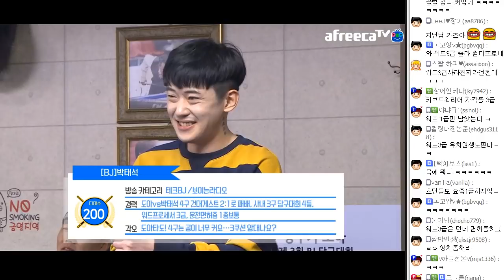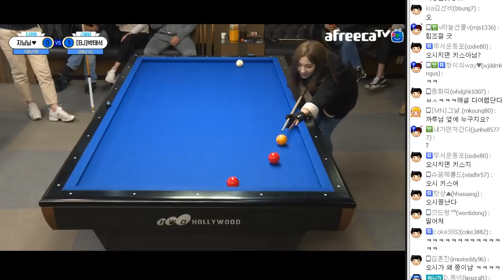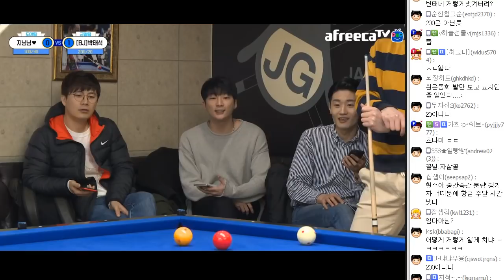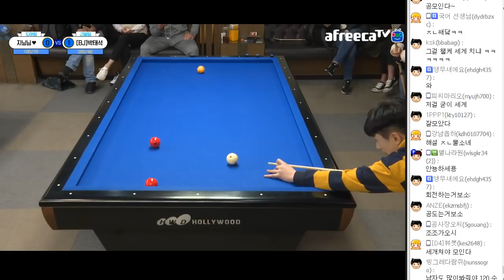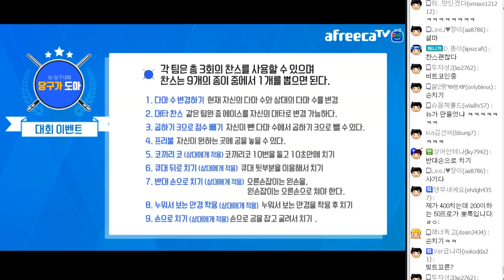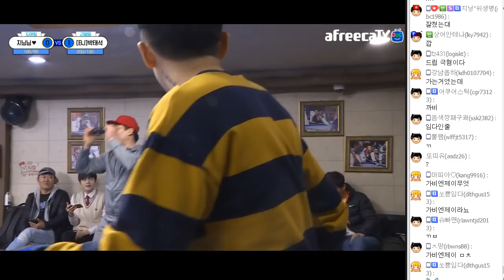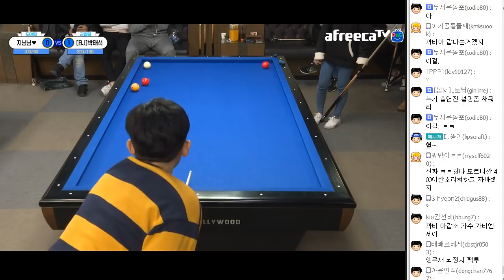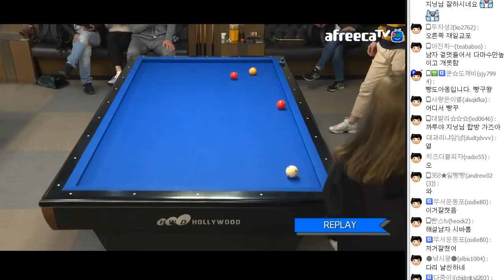도아팀 지닝님 vs 근일팀 박태석 혼성 실력자들 대결!! 스포츠